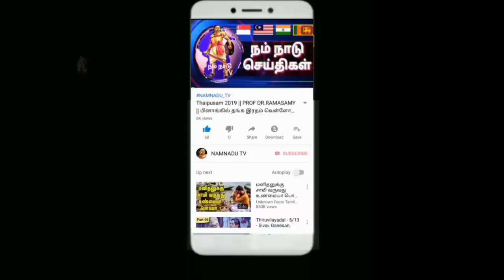Penang Hindu endowment board | அருங்காட்சியகம் | திருவள்ளுவர் சிலை ஒப்படைப்பு நிகழ்வு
திருவள்ளுவரின் சிலை ஊர்வலமும் ஒப்படைக்கும் நிகழ்ச்சியும்

கடந்த மூன்று நாட்களாக மலாயா பல்கலைக்கழகத்தில் நடைபெற்ற உலக திருக்குறள் மாநாட்டின் தொடர்ச்சியாக இன்று 25/02/2019 திருவள்ளுவரின் சிலை கோலாலும்பூரிலிருந்து 150 மாநாட்டு அயல்நாடு மற்றும் உள்நாட்டு பேராளர்களுடன் ஊர்வலமாக இன்று காலை தொடங்கி எடுத்துவரப்பட்டு மாலை மணி 6.30 அளவில் நமது பினாங்கு இந்து அறப்பணி வாரிய மெகாலிஸ்டர் சாலை இந்திய மரபியல் அருங்காட்சியகத்தில் வைக்கப்படவுள்ளது.

இந்த சிலை ஒப்படைக்கும் வரவேற்பு நிகழ்ச்சியை பினாங்கு மாநில துணைமுதல்வர் பேராசிரியர் டாக்டர் ப. இராமசாமி அவர்கள் அதிகாரப்பூர்வமாக தலைமையேற்கிறார்கள்.

தமிழ் ஆர்வலர்கள் பொதுமக்கள் அனைவரையும் இதனையே அழைப்பாக ஏற்று வருகை தருமாறு அன்புடன் அழைக்கிறோம்.